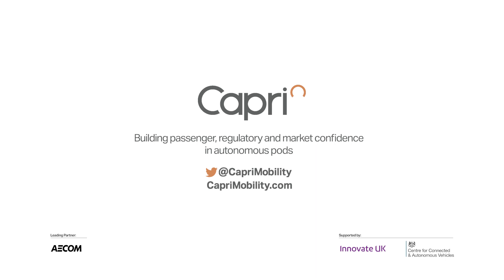Capri: Safety and Virtual Testing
The second video in our Trial 1 series.

Steve Reed from Loughborough University talks about the safety testing taking place at the first trial and Dr. Mike Bartley from Test & Verification Solutions explains the importance of real world data when developed our virtual testing environment for autonomous pods.